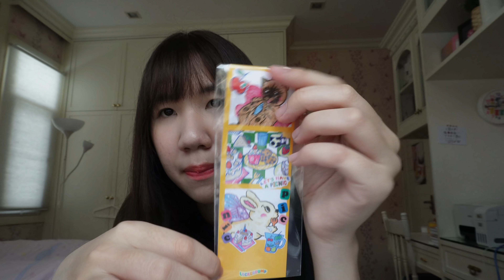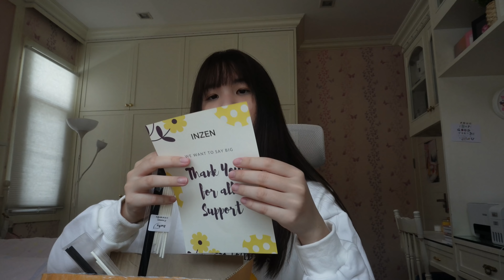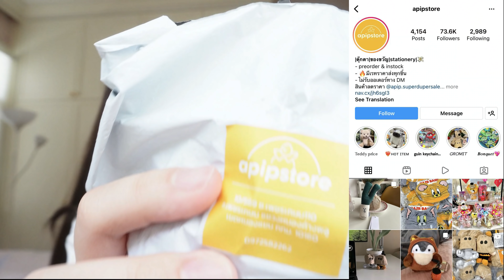Unbox เสื้อยืด sweater เครื่องหอม แก้วน้ำ room spray ป้ายยาของน่ารัก พร้อมพิกัด [Nonny Diary]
พิกัด📌

น้ำหอม JANUA กลิ่น sweetie picnic

-- TIMESTAMPS --
00:00 พัสดุมาแล้วจ้า
01:25 แก้วน้ำ lockerdump
02:24 เสื้อยืด
03:01 เสื้อสเวตเตอร์ cintageshop
04:07 น้ำหอม itsskin_byprw_
05:02  ดิฟฟิวเซอร์ inzen.natural
08:11 room spray thing.like.friday
09:33 พวกกุญแจตุ๊กตา apipstore
10:24 USB Sandisk
11:16 สรุปพัสดุที่เกะทั้งหมด
รวม พิกัดของที่นนนี่รีวิว